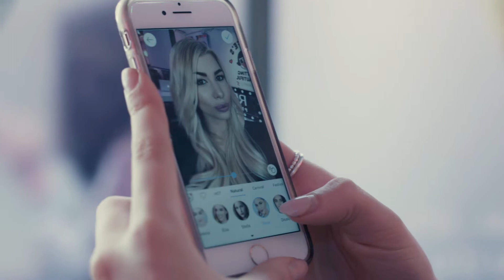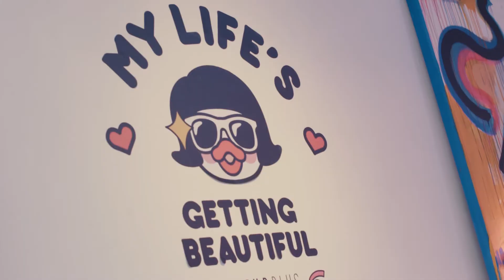LWF X MakeupPlus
For the second time since September, Meitu ran the London Fashion Week beauty event in Soho for influencers, press and beauty fans alike to get pampered during all the LFW action.

With makeup kindly provided by Clinique, hair by Revlon Professional, and nails by Imarni, the 700+ attendees were treated to free beauty services, along with getting to enjoy the live streamed shows, hang out in our MakeupPlus lounge, meet top influencers and hear from the experts.